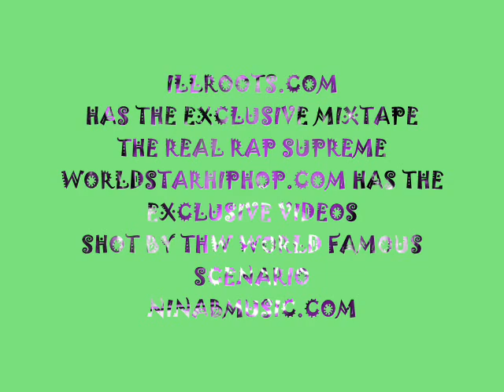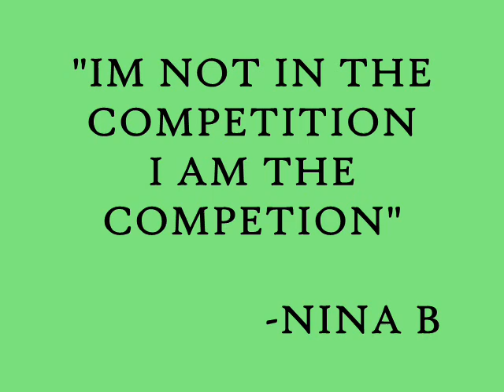nina b im my own fan / lil wayne carter 3 amillie remix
nina b sits dow with sgt reggie hawkins sirius 40 hiphop nation and explores who she really is

this is track 8 off the real rap supreme